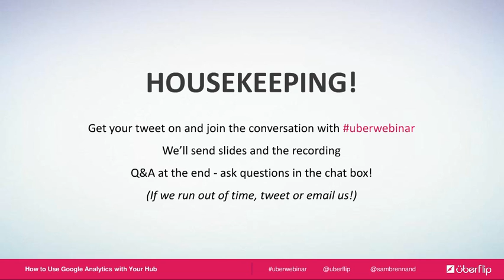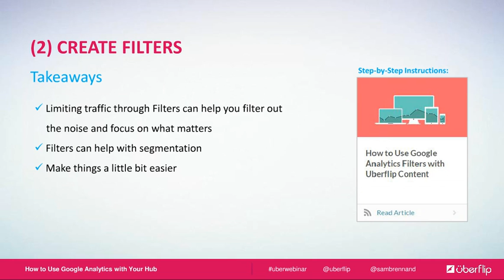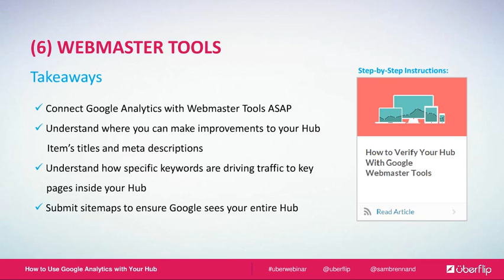How to Use Google Analytics With Your Hub for More Data Driven Marketing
How to Use Google Analytics With Your Hub for More Data Driven Marketing. Author: Uberflip.

With almost 30 million active sites using Google Analytics to report on traffic, it’s clear that Google Analytics is the king of analytics tools.

While Uberflip’s Metrics provide you with an amazing amount of insight into how your content is performing, Google Analytics is a fantastic way to fill in any gaps and run some pretty amazing reports.

Transcript of "How to Use Google Analytics With Your Hub for More Data-Driven Marketing"
1. How to Use Google Analytics with Your Hub for More Data-Driven Marketing Sam Brennand Customer Success Lead
3. WHAT THE HECK IS GOOGLE ANALYTICS?
4. The world’s favorite analytics tool, used by 30,000,000 websites. Duh!
5. HOW TO CONNECT YOUR HUB TO GOOGLE ANALYTICS
6. CONNECTING GOOGLE ANALYTICS 1 2 3
8. HOW TO GO FURTHER WITH YOUR HUB & GOOGLE ANALYTICS (1) Acquisition (2) Filters (3) Bounce Rates & Exit Pages (4) Benchmarking (5) Events & Goal Conversions (6) Webmaster Tools
11. (1) ACQUISITION Using UTM parameters UTM stands for “Urchin Tracking Monitor” By adding UTM parameters to the URLs you distribute, it’s easy to understand how users end up on your Hub and to track the ROI of specific channels, mediums, and campaigns For example…
14. (2) CREATE FILTERS Find exactly what you’re after Limit traffic to just the specific acquisition Channels you care about Exclude specific IP addresses or domains from your reporting (i.e. your company’s) Analyze traffic to a specific (or a specific group) of Hub(s) or Flipbook(s)
17. (3) BOUNCES & EXITS Are your visitors finding what Bounce Rate – “The percentage of single- page sessions (i.e. in which a person left your site without interacting with the page) Exit Pages – Pages that are causing your visitors to jump ship they’re looking for?
20. (4) BENCHMARKS How do you stack up? 90% of content marketers aren’t sure how to measure the success of their content marketing efforts. One way? Benchmarks! Compare yourself to others in your industry, country/region, and daily sessionsize
23. (5) EVENTS & GOALS Use Events to understand the Eyeballs just aren’t enough anymore Setting Goals in Google Analytics can help Fire Events into Google Analytics for any keyactivities you wish to analyze and set Goals to track and measure your performance effectiveness of your Form CTAs
27. (6) WEBMASTER TOOLS The tool of the future Webmaster Tools lets you see your Hub from Google’s perspective Integrating your Google Analytics account with Webmaster Tools gives you 360° insight into all things Google Crawl Errors Keyword Insights and Search Query Info Sitemaps URL Removals Index Requests
30. ADWORDS CONVERSIONS If you’re driving paid traffic to your Hub through Google AdWords, ensuring you have AdWords and Google Analytics integrated is key “Linking AdWords and Google Analytics gives you access to the entire picture of customer behavior, from ad click or impression through your site to conversion.” BONUS! Measure your PPC campaigns
34. ADWORDS CONVERSIONS Integrating AdWords with Google Analytics will give you insight into how paid traffic is engaging on your Hub Use the information you gain from Google Analytics to make smarter marketing decisions in AdWords More traffic to your Hub is always a good thing  Takeaways Step-by-Step Instructions: BONUS!
35. Things to Think About Who’s at the Google Analytics reigns at your company? Do you have Webmaster Tools and AdWords integrated? How can you use insights from Google Analytics as part of your overall content strategy?